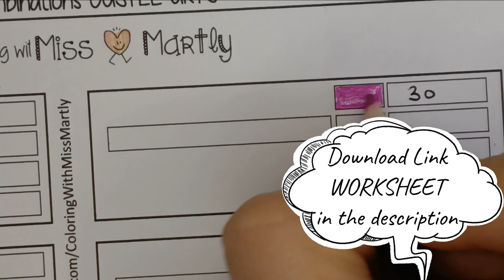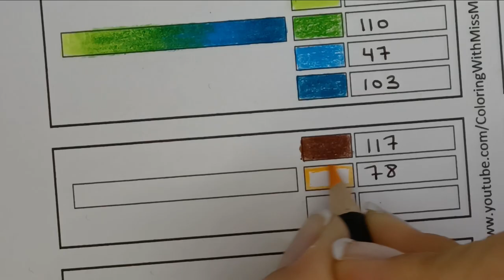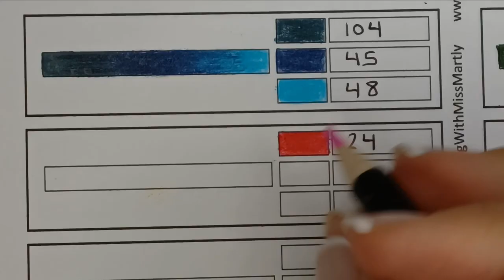Color COMBOS with CASTLE ARTS colored pencils | Coloring Tutorial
✏️Get the Resources:
Castle Art 120 Pencil zip-up case
Castle Art 120 Pencil Set tin case
Castle Art 72 Pencil Set tin case
Castle Art 72 Pencil Set zip-up case